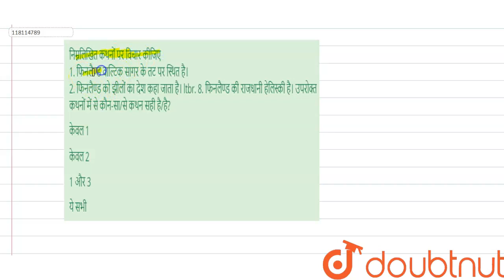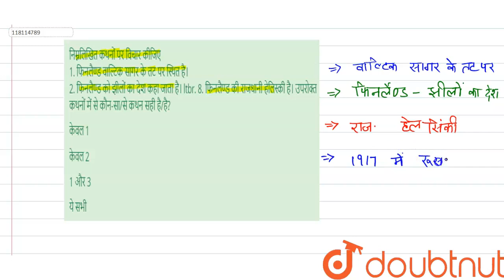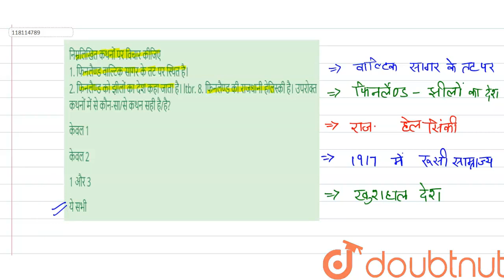निम्नलिखित कथनों पर विचार कीजिए 1. फिनलैण्ड वाल्टिक सागर के तट पर स्थित है।2. फिनलैण्ड को झीलों ...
निम्नलिखित कथनों पर विचार कीजिए 1. फिनलैण्ड वाल्टिक सागर के तट पर स्थित है।2. फिनलैण्ड को झीलों का देश कहा जाता है। ltbr. 8. फिनलैण्ड की राजधानी हेलिस्की है। उपरोक्त कथनों में से कौन-सा/से कथन सही है/है?
Class: 12
Subject: GENERAL KNOWLEDGE
Chapter: भूगोल
Board:NDA

👉 Have Any Query? Ask Us.